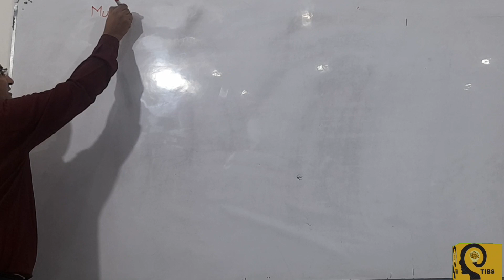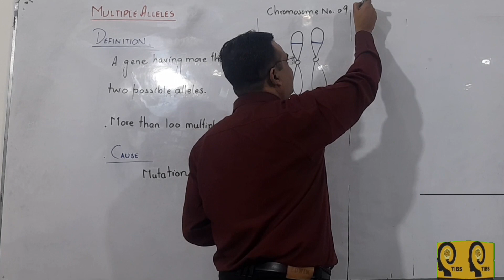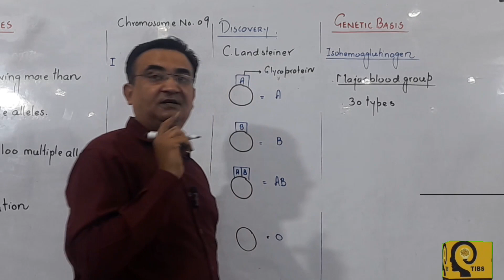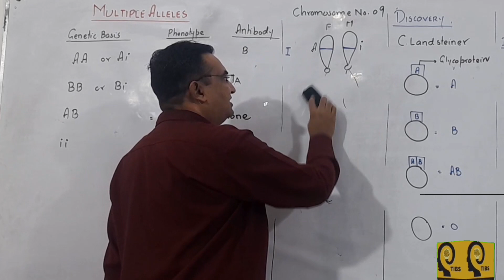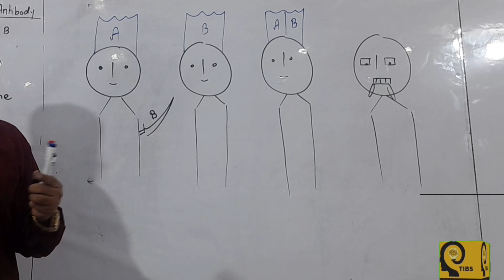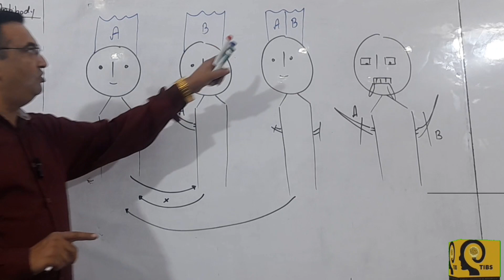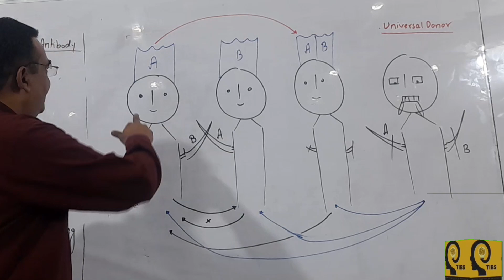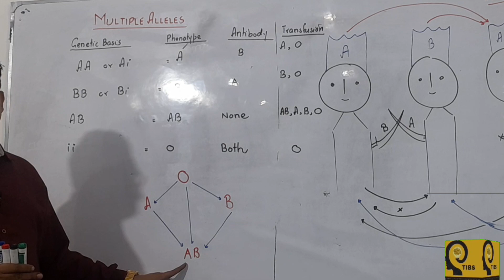MULTIPLE ALLELES | FEDERAL BOARD BIOLOGY | CHAPTER NO. 22| ABO BLOOD GROUP| LECTURE NO.04|TIBS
IN THIS VIDEO YOU WILL FOUND:
MULTIPLE ALLELES.
ABO BLOOD GROUP SYSTEM IN HUMANS.
DISCOVERY
GENETIC BASIS OF BLOOD GROUP
TRANSFUSION PROBLEMS
all topics mentioned above are taken from federal book biology second year
target institute of biological sciences
tibs
sheraz khan